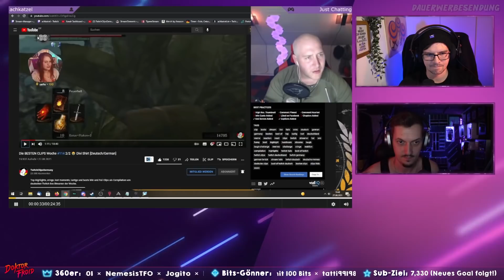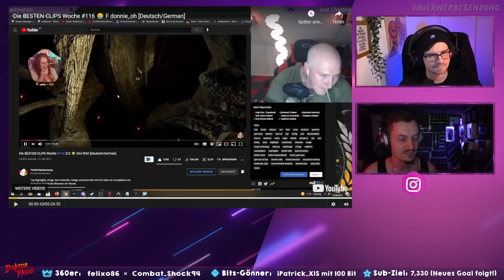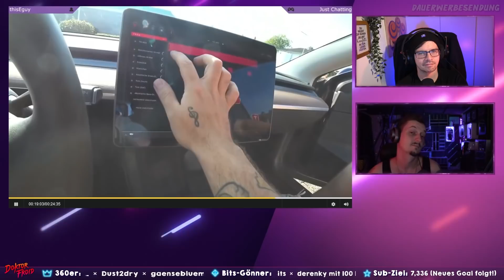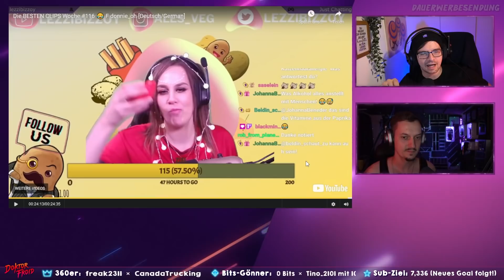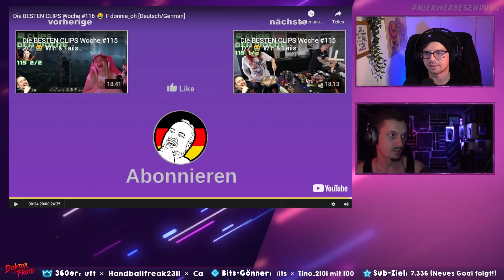KARRIERE DIREKT BEENDET! | Twitch Clips Germany #116 | Reaktion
Olli ist vielleicht im S*x-Urlaub, aber Flo und Paul schauen natürlich trotzdem die besten Clips aus Twitch Deutschland! Twitch Clips Germany Nummero 116... Pero ahora diviértete mucho con el video, ¡tus piruletas!